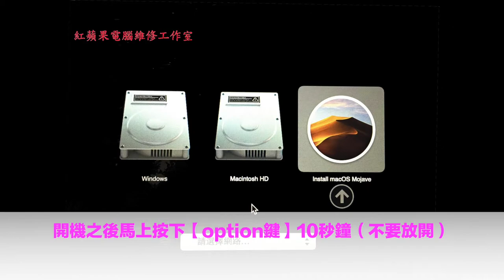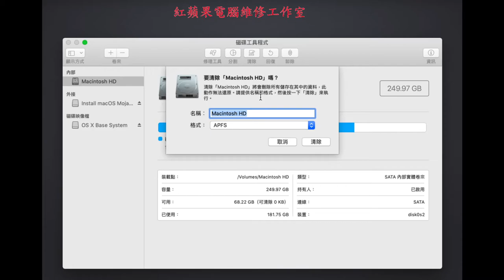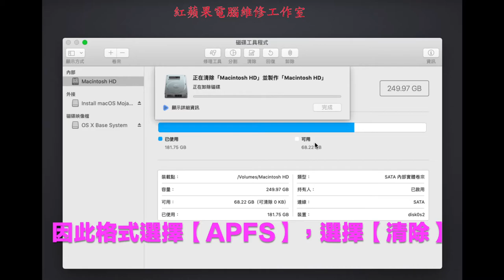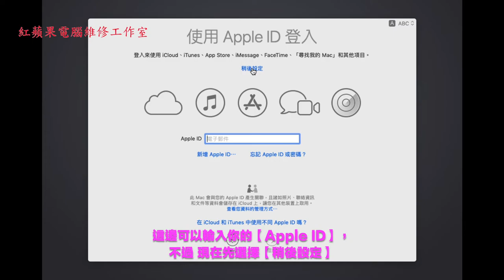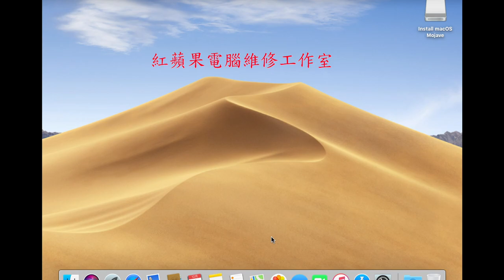Mac OS X 10.14 Mojave 重灌教學 (字幕) - Mac OS X 10.14 Mojave 安裝教學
大家好，這一篇跟各位介紹的是 如何安裝 Mac OS

首先，將製作好的『USB安裝隨身碟』插入Mac電腦
開機之後馬上按下【option鍵】10秒鐘（不要放開）
大約10秒鐘之後，就會看到這個畫面
我們可以用左右鍵，選擇最右邊的USB隨身碟來重灌 Mac OS
選擇好之後按下【Enter】

現在是Mac電腦在讀取『 USB安裝隨身碟 』
因為這會讀取上5分鐘左右，所以，我用快轉帶過這個畫面

選擇【繁體中文】為主要的語言

如果，你想升級你的OS版本或者不想破壞原來的程式和資料，
你可以直接選擇【安裝 macOS】

但這一篇是跟大家介紹如何乾淨的重灌MAC，
所以這裡選擇【磁碟工具程式】

我們現在要乾淨的重灌 MAC OS，
所以就必須先清除硬碟裡面的所有資料

點選一下要分割的硬碟，選擇【清除】，硬碟名稱維持原來名字

因為 MacOS 10.14 Mojave 最適合的硬碟格式是『APFS』
因此格式選擇【APFS】，選擇【清除】
這樣就算完成格式化硬碟了，現在關掉【磁碟工具程式】

現在選擇【安裝 macOS】，選擇【繼續】
選擇【繼續】，選擇【同意】，選擇【同意】

在這邊用滑鼠點選一下想要安裝的硬碟，選擇【安裝】

接下來的畫面，會跑上2、30分鐘，我會用快轉帶過，
大約10秒鐘左右就會到下一個要動作的畫面
大家可以看一下安裝過程中會經過哪些畫面

國家：選擇【台灣】
選擇想要預設的輸入法 選擇【繁體中文】
右邊可以選擇【倉頡】或者等進入作業系統之後再新增

選擇『同意』

點選【現在不要傳送任何資訊】

這邊可以輸入你的【Apple ID】，
不過 現在先選擇【稍後設定】

在條款和條件的畫面，選擇【同意】

這是建立電腦帳號的畫面，在【全名】】輸入你的名字

這一版的作業系統，密碼最少需要『4個字』，右邊的驗證空格要重複輸入一次

密碼提示可以輸入也可以不輸入，選擇『不輸入』，選擇【繼續】

這裡最好選擇【自定設定】

這裡可以選擇要不要啟用【定位服務】 先選擇啟用【定位服務】

這個畫面全部取消打勾

這裏先選擇『淺色』

這樣重灌就完成了   謝謝各位